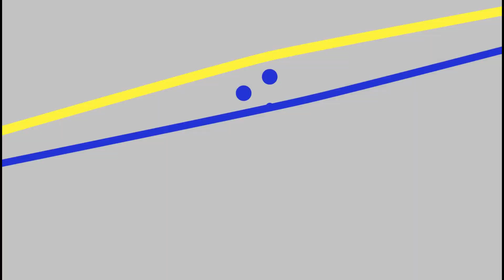Bande-annonce. L'Habile Maria de Aleksandr Row - CANNES RUSSIAN CINEMA - 2020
Projection du film "Belka et Strelka, les chiennes des étoiles" de Inna Evlannikova et Sviatoslav Ouchakov.
Un jour, Belka, une petite chienne de cirque, rencontre Strelka, une chienne de rue. Elles se font capturer par la fourrière et se retrouvent dans un camp d’entraînement où se prépare la future mission Spoutnik 5. L’histoire extraordinaire de deux animaux devenus cosmonautes.

La projection consacrée à l’occasion du 60e anniversaire du vol des chiens Belka et Strelka dans l’espace, en 1960.
Organisée par l’association "Les Saisons Russes" et soutenue par le studio «KinoAtis», l'association franco-russe Perspectives et Cinématique In Cinéma.

Réalisation : Inna Evlannikova et Sviatoslav Ouchakov.
Interprétation : Elena Yakovleva, Anna Bolchova, Evgueni Mironov, Sergueï Garmach, Alexandre Bachirov.
Pays : Russie
Durée : 1h25
Version : VOSTF (version originale sous-titres français)
GRATUIT - RÉSERVATION OBLIGATOIRE
Dimanche 5 avril à 16h00 au  Théâtre Alexandre III, 19 boulevard Alexandre III, Cannes.

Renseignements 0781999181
@CANNES KINORUS